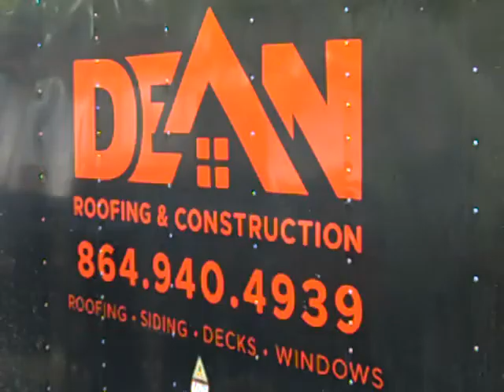Dean Roofing & Construction Siding,Decks,Windows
Roofing,Siding,Decks,Windows.Dean Roofing & Construction Anderson,SC area.